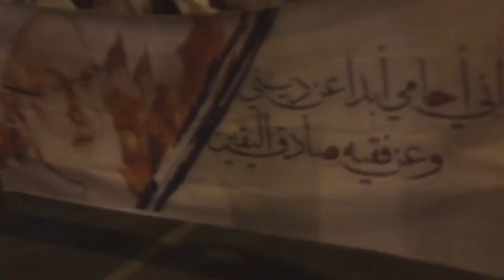مسيرة "قاسميون الفداء" تحذر من مغبة استهداف آيه الله الشيخ عيسى قاسم - أبو صيبع 21/10/2016